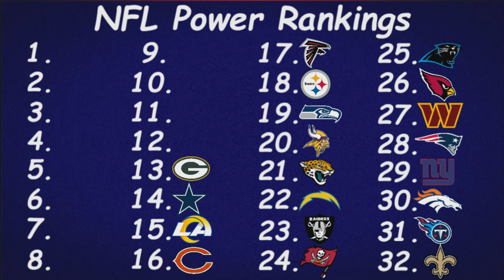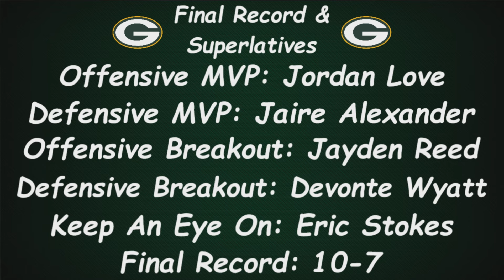The Green Bay Packers and Jordan Love will be a MENACE to the NFC! | 2024 NFL Power Rankings | #13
Music from Uppbeat (free for Creators!)